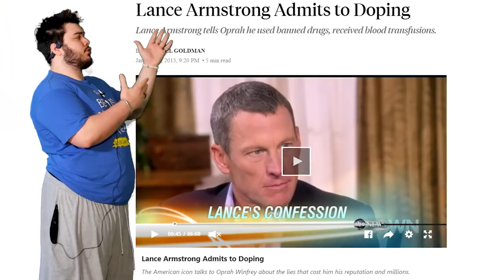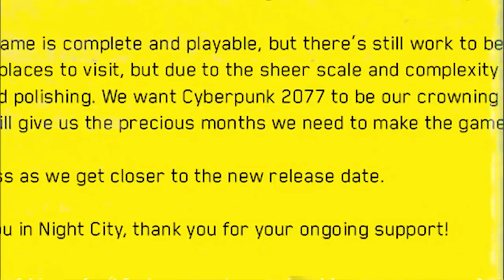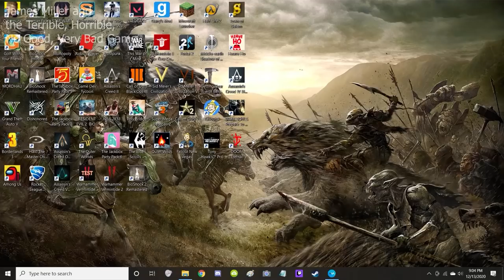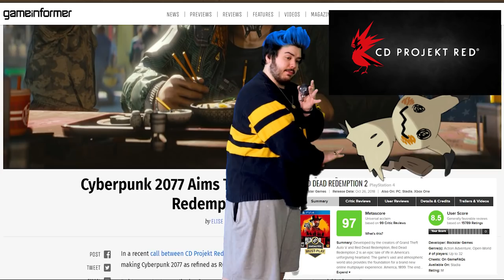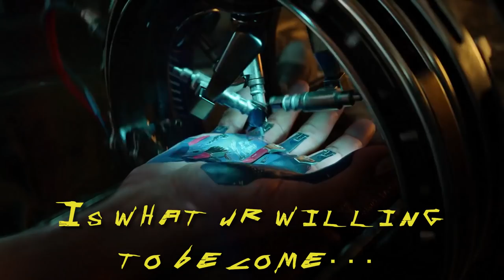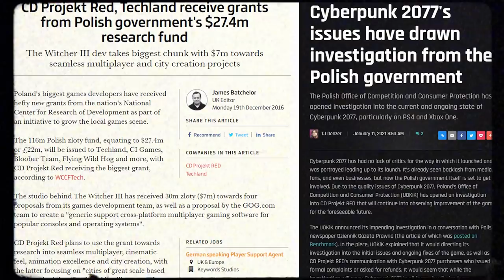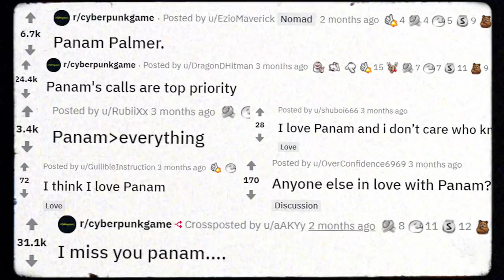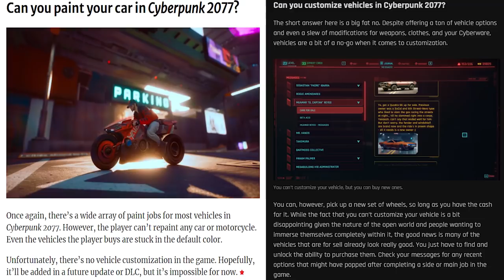Cyberpunk 2077: A Mockery of Itself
Cyberpunk 2077 is an ironic mirror of the people who published it. (Look below for timestamps)

Cyberpunk 2077 is a symptom of greed, a result of deceit, and a failure of the industry.

The 100 million dollar marketing campaign for Cyberpunk 2077 is one of the most disingenuous to date, and on the largest scale of them all.

CD Projekt Red, the supposed last bastion for gamers, knew exactly what they were doing, just how far they took it, and what the result would be.

CDPR pushed their devs to the breaking point, left them just as confused and surprised as we were with every delay, and sold all of us out for a holiday release date.

CDPR continues to downplay the abysmal performance of there game on PC and next gen, trying as hard as possible to manipulate the stream of information and insist that the only mistake they made was with the last gen versions of the game. it's a genuine shame.

And yet, through all of that, at the core of Cyberpunk, sits one of the preeminent stories in videogames history. A story driven by a distinctly eccentric performance by Keanu Reeves, a story anchored by the depth and dynamism of Panam and her clan, and a story waiting to be told TO you, not BY you, and in my opinion, there's nothing wrong with that.
Thanks for giving me a shot, sorry it took so long. Hope I delivered. haha

00:00 - Introduction and production history
10:30 - BUGS
12:25 - Initial Reaction and The things it got right
16:08 - The NCPD SUCK
25:37 - The STEALTH SUCKS
34:11 - Gamer stuff SUCKS (cars, guns, combat)
40:30 - Business vs Art
45:15 - PANAM (and the story i guess)
53:10 - Synopsis and Final thoughts

Cyberpunk 2077: An Ironic Lesson in Greed, Time, and Humanity